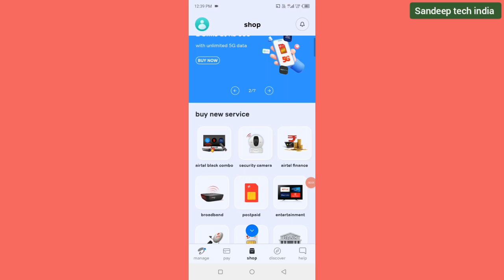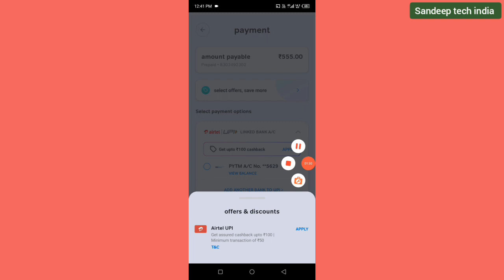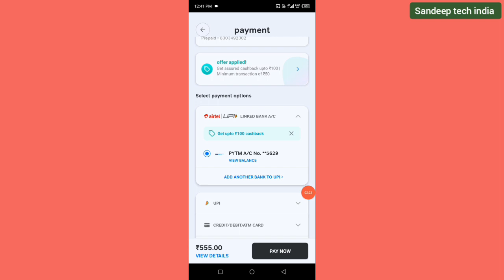airtel coupon code today || airtel free coupon code kaise pata kare